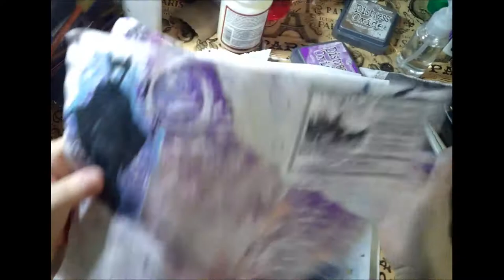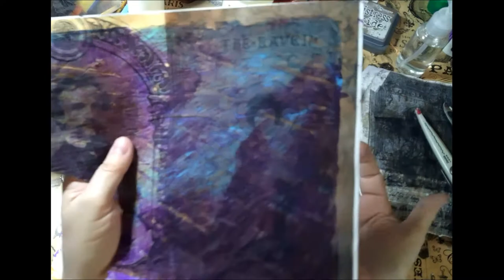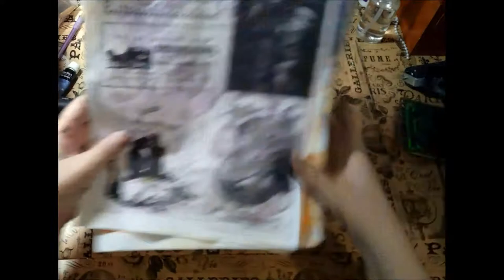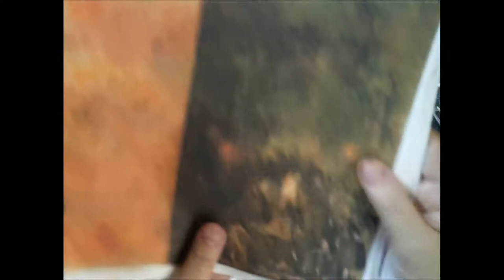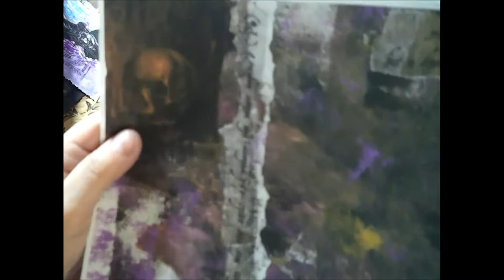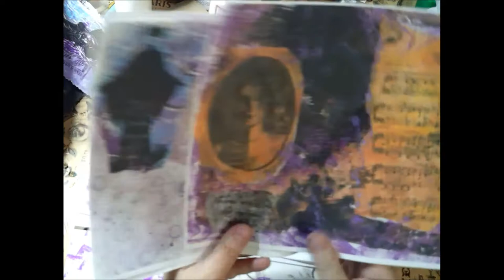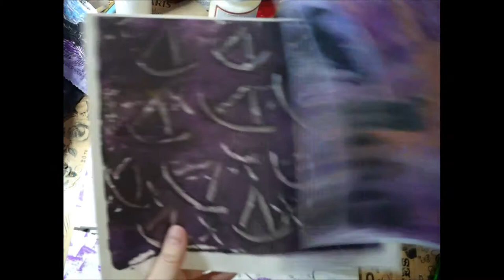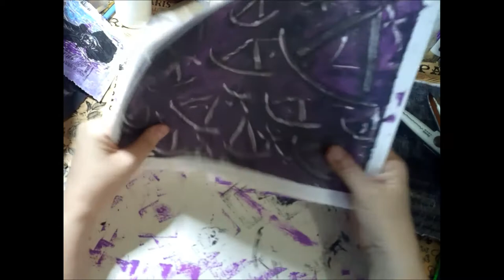Making Your Own Papers (Jelli Plate Painting and Printing)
Today I decided to fiddle around with my jelli plate, some old paints that were just drying up...and my printer. You don't have to have a printer...you don't have to have a jelli plate...just grab your paints and come hang out. Sometimes it is just about having fun. So, I made some Halloween themed paper and just spent the morning experimenting. Let's go and create something@